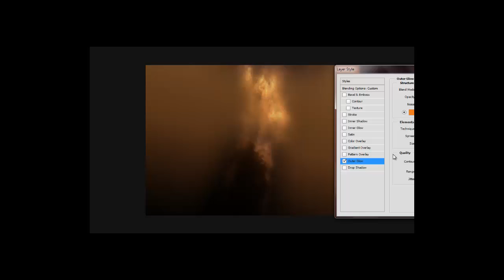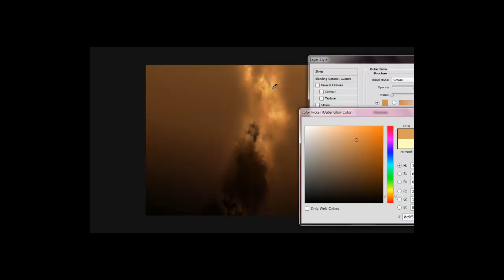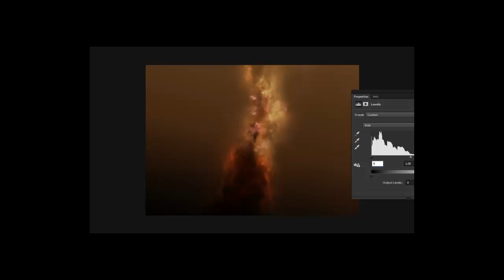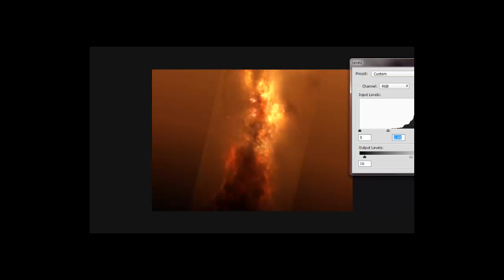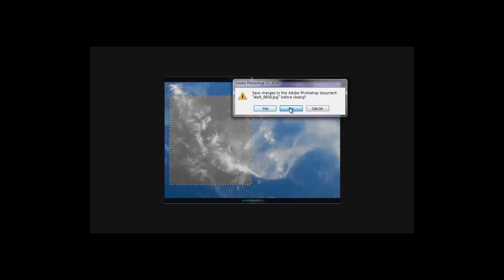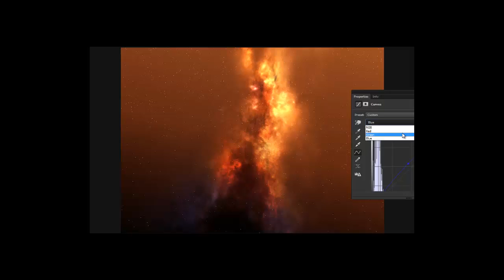Hephaestus Nebula Speed Art - Photoshop CC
Hephaestus is the Greek god of blacksmiths, craftsmen, artisans, sculptors, metals, metallurgy, fire and volcanoes. Hephaestus' Roman equivalent is Vulcan. In Greek mythology, Hephaestus was the son of Zeus and Hera, the king and queen of the gods. In another version, he was Hera's parthenogenous child, rejected by his mother because of his deformity and thrown out of heaven and down to earth.

As a smithing god, Hephaestus made all the weapons of the gods in Olympus. He served as the blacksmith of the gods, and was worshipped in the manufacturing and industrial centers of Greece, particularly Athens. The cult of Hephaestus was based in Lemnos. Hephaestus' symbols are a smith's hammer, anvil, and a pair of tongs.

All my work is protected by COPYRIGHT - EKNT-ATQ6-REG1-2PUO
DO NOT DELETE my signature, nor edit .
Anyone who violates these rules will be reported.